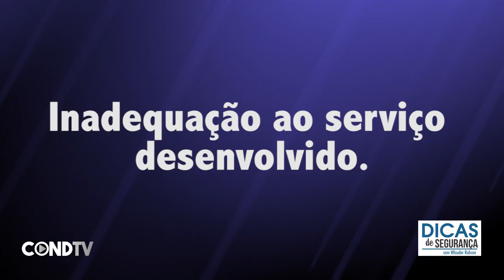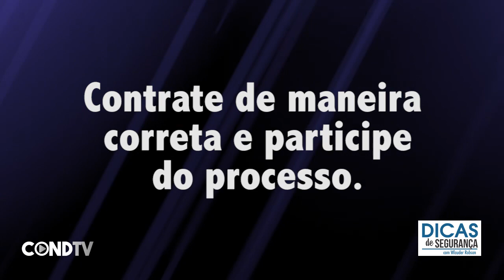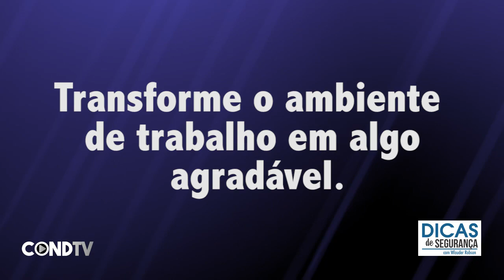Turnover Gera Falha de Segurança - Dicas de Segurança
Para melhorar o controle de acesso de pessoas e veículos no condomínio é necessário que o colaborador os identifique, nem todos os condomínios dispõem de recursos para investimento em tecnologia. Baseado nisto é necessário evitar a demissão e contratação constante de colaboradores da segurança, essa movimentação de pessoal é conhecida como turnover.

Neste programa Wlauder Robson apresenta ações de gestão para diminuição do turnover no seu condomínio.

Apresentador: Wlauder Robson Gonçalves

Especialista em Segurança de Condomínios
Coronel da Polícia Militar do Estado de São Paulo
Doutor em Ciências Policiais de Segurança e Ordem Pública
Bacharel em Ciências Jurídicas
35 anos de experiência na área de segurança.